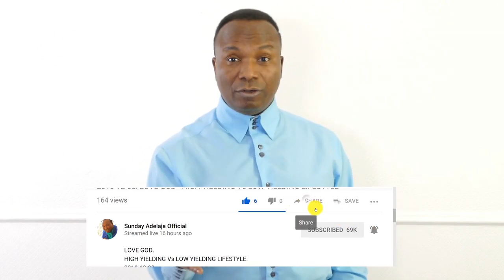The Difference Between Demonic Oppression & Demonic Possession